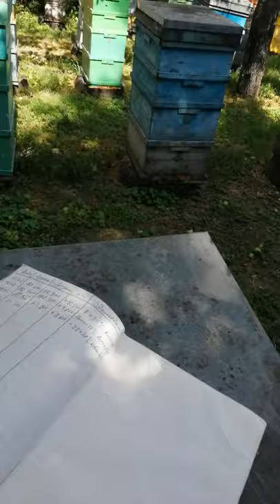Ось вони які українські-степові бджоли